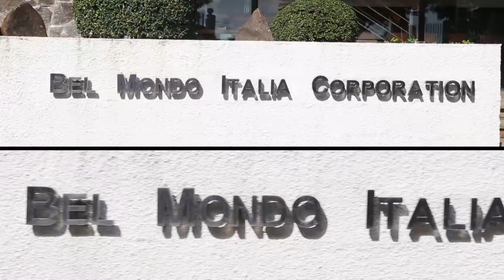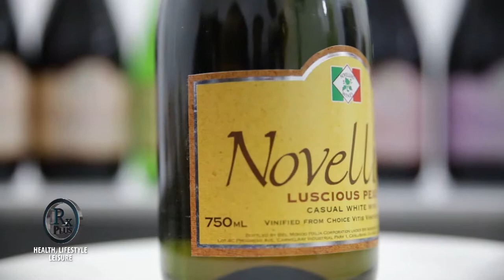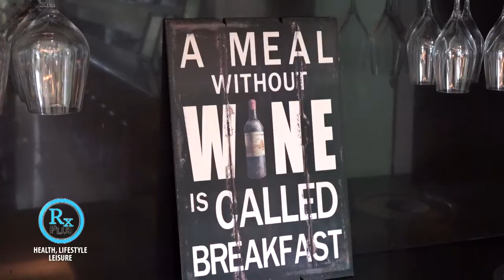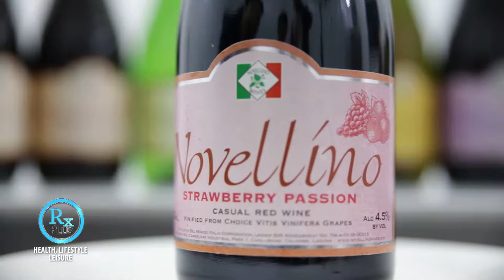RX PLUS- SPECIALS- NOVELLINO WINES '18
Find out why Novellino Wines remains the country's best beverage for Holiday occasions. This was featured on the TV show- RX Plus last Dec.15, 2018. The program airs every Saturday at 8 am over ABS- CBN: S and A, channel 23.